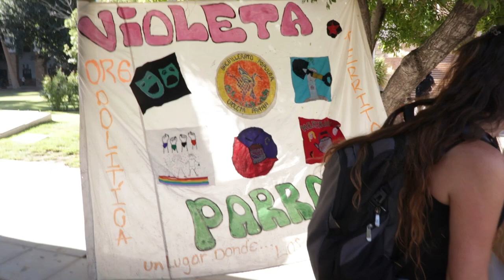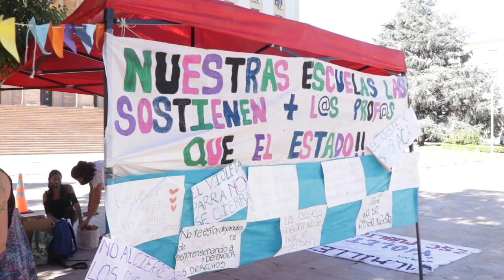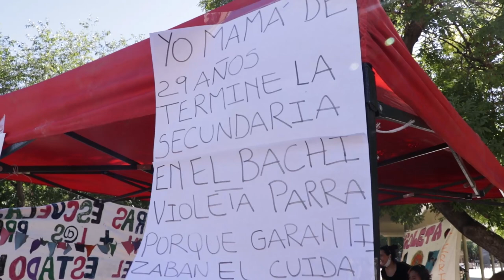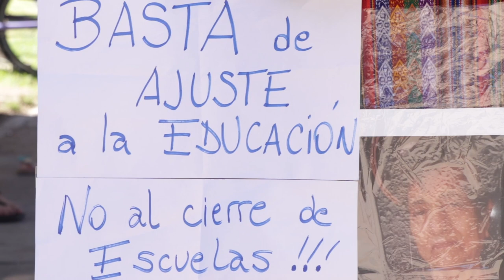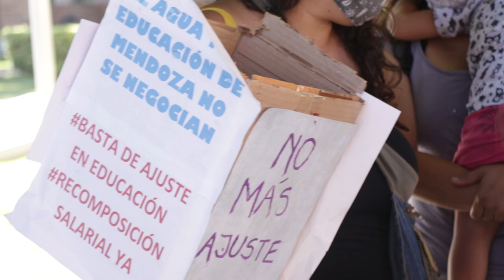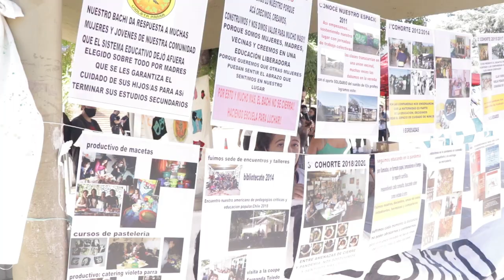Concentración en defensa de la Educación Popular 07-01-2021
En Mendoza funcionan desde hace varios  años, tres experiencias de Educación de  Gestión Social que garantizan el Derecho a la Educación a Jóvenes y Adultos. EL Bachillerato Popular Violeta Parra en el Barrio La Favorita de la Ciudad de Mendoza, la Casita Trinitaria en Rodeo de la Cruz, y la Escuela Campesina de Agroecología en Jocolí, perteneciente a la UST Somos Tierra.
El 28/12 la Dirección General de Escuelas resolvió no renovar el convenio que le permitía a las tres instituciones llevar adelante sus proyectos.
La movilización y el reclamo tuvo sus efectos, y fueron recibidos nuevamente (por separado) por el Director General de Escuelas, que pauto una nueva reunión en quince días.